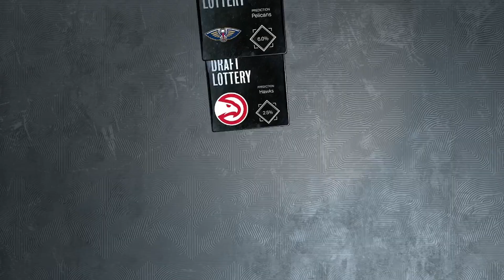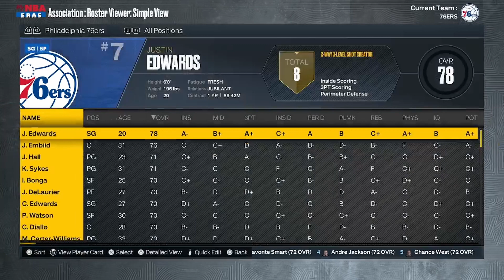I Put the NBA in Alphabetical Order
In NBA2K23 I Put the NBA in Alphabetical Order by overall

sub up gang